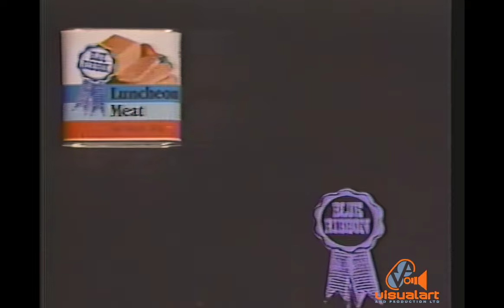BLUE RIBBON - Snap it out of the blue - Corbin Compton - VA (1984)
Production Crew - Stephen Lee Pow, Andy Smart, Mike Gonzales...
Edit and Post - Timmy Mora...
Director & Voice - Lorraine Rostant.